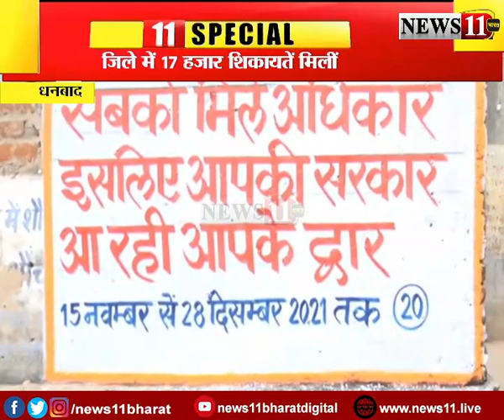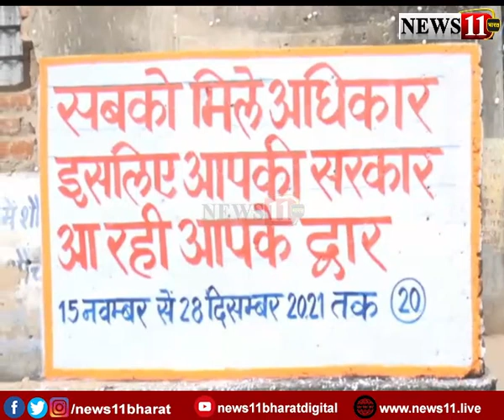सरकार आपके द्वार कार्यक्रम का लाभ, जिले में 17 हजार शिकायतें मिली